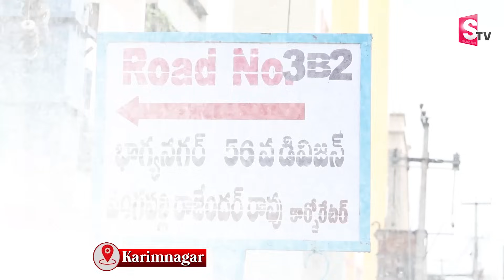కరీంనగర్ లో ఘరానా దొంగ హల్చల్.. | KARIMNAGAR CAR THIEF | Latest News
Watch ► కరీంనగర్ లో ఘరానా దొంగ హల్చల్.. | KARIMNAGAR CAR THIEF | Latest News |@SumanTVKarimnagar